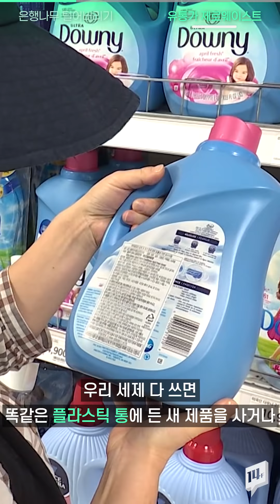가을이면 퍼지는 은행나무 열매 악취… 주민 민원에 등장해 은행 열매 제거하는 ‘진동수확기’ / 14F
인천시는 올해부터 진동 수확기를 동원해 은행나무 열매를 제거하고 있습니다. 먼저 집게 모양의 기계가 은행나무 줄기를 단단히 붙잡고요. 강한 힘으로 흔들기 시작하니, 순식간에 열매가 떨어지는데요. 곧바로 작업자들이 열매를 쓸어담아 악취가 퍼지는 걸 막습니다.